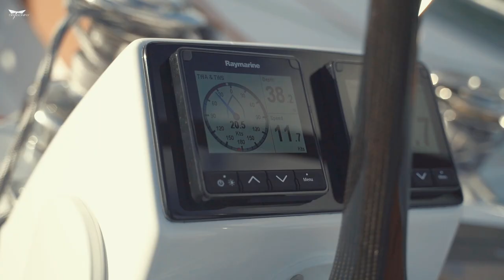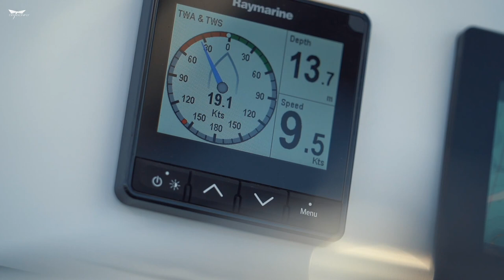Dragonfly 40C Performance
Some of you might have been following the development of the Dragonfly 40C versions and we are now finally ready to show you the Dragonfly 40C Performance in its right element.

Please enjoy this video from the test sail of the Dragonfly 40C Performance version and Jens Quornings reaction after the test sail, at the end of the video.